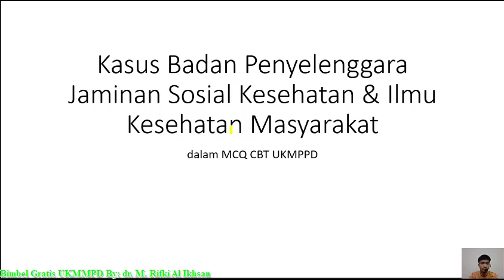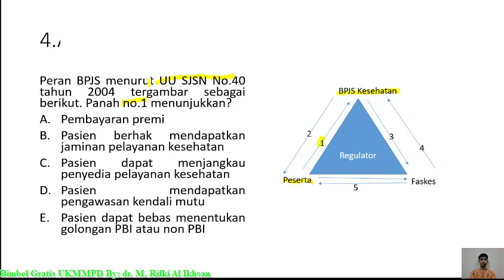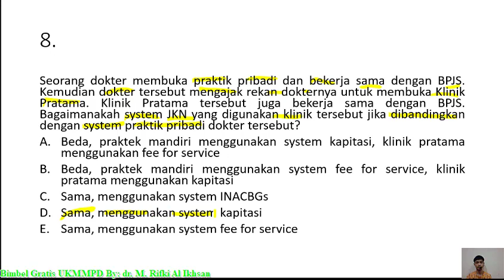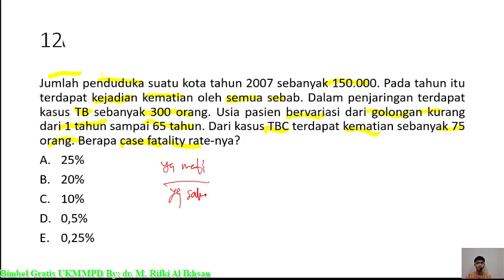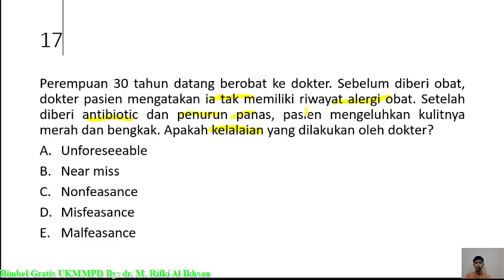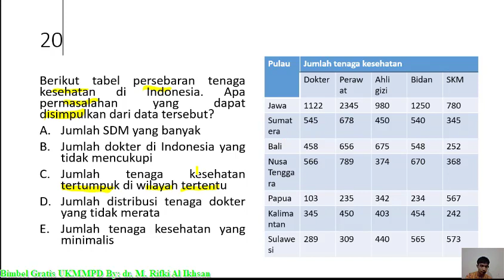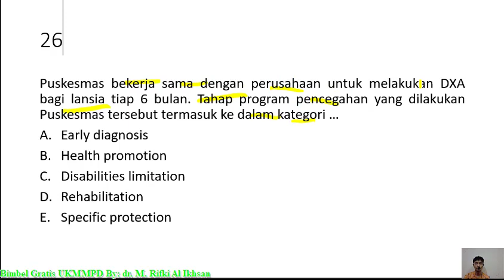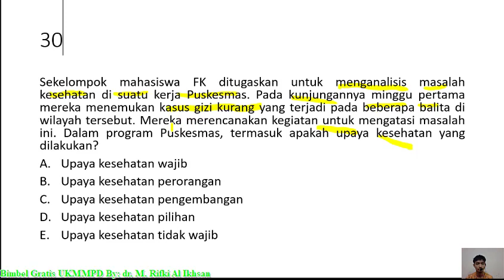Badan Penyelenggara Jaminan Sosial Kesehatan dan Ilmu Kesehatan Masyarakat dalam MCQ CBT UKMPPD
Persiapan Ujian Kompetensi Mahasiswa Program Profesi Dokter, Ujian Stase Mahasiswa Kepaniteraan Klinik (Dokter Muda) Stase Ilmu Kesehatan Masyarakat, Ujian Mahasiswa Kedokteran Preklinik Blok atau Modul EBM  (Evidence Based Medicine), Ilmu Kesehatan Masyarakat, Ilmu Kedokteran Keluarga (Family Medicine), atau Lomba Ujian Indonesian Medical Olympiad
bpjs kesehatan kantor cabang jakarta utara kota jkt utara daerah khusus ibukota jakarta,